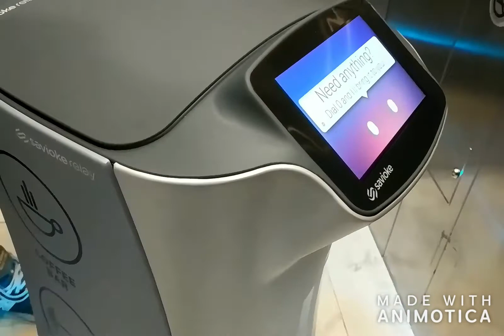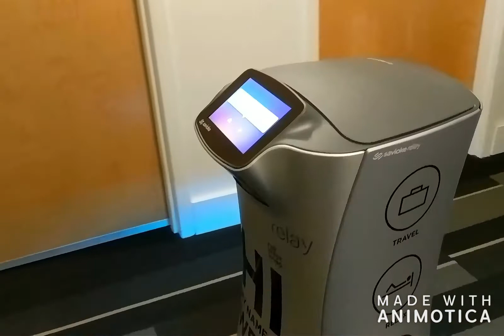Room Service Robot